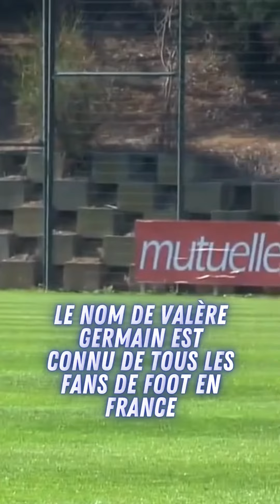Valère Germain est devenu une superstar 😱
L'ancien joueur de l'OM se régale en Australie !